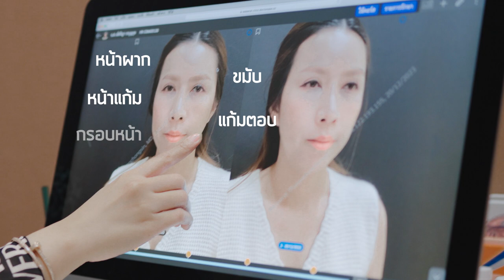Sculptra + Radiesse ปัญหาใบหน้าอายุ 40+ ผิวไม่กระชับ หย่อนคล้อย เลือกไม่ได้หมอใช้ทั้ง 2 อย่าง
Sculptra + Radiesse ยกกระชับX2

เคสนี้มาด้วยปัญหาใบหน้าหย่อนคล้อย แก้มตอบ ขมับตอบ เลือกไม่ได้ระหว่าง Sculptra กับ Radiesse อาจารย์หมอกวางเลยแนะนำให้ทำทั้ง 2 หัตถการ Sculptra + Radiesse เพื่อให้ใบหน้าได้รูปมากยิ่งขึ้น ทั้งยกกระชับและเติมเต็ม

โปรแกรม Sculptra เทคโนโลยีการฟื้นฟูผิวแบบใหม่ ช่วยกระตุ้นการผลิตคอลลาเจนในร่างกาย ฟื้นฟูสภาพผิวจากโครงสร้างภายใน โดยเน้นไปที่การสร้างคอลลาเจนชนิดที่ 1 ที่พบได้มากที่สุดในร่างกาย และเป็นชนิดที่ผิวต้องการมากที่สุดช่วยเรื่องความยืดหยุ่นของผิว ยกกระชับหน้าไม่ให้หย่อนคล้อย และชนิดที่ 3 ช่วยเรื่องผิวที่ขึ้นใหม่ ซ่อมแซมผิวหนัง

โปรแกรม Radiesse เป็นนวัตกรรมล่าสุดที่จัดอยู่ในกลุ่มสารเติมเต็ม ได้ผ่านการรับรองจาก US FDA และ อย.ไทย มีส่วนประกอบหลักที่สำคัญไม่ใช่ HA หรือ Hyalilonic acid เหมือนฟิลเลอร์ทั่วไป แต่เป็นแคลเซียมไฮดรอกซีอะพาไทด์ หรือ CaHA ซึ่งสารตัวนี้จะพบได้อยู่แล้วในกระดูกและฟัน ปัจจุบันมักนำสารนี้มาใช้ในการแพทย์ เช่นการปลูกถ่ายกระดูกและการรักษาฟัน ด้วยความที่สารมีความเข้าได้กับร่างกายอย่างดี จึงเป็นสารที่มั่นใจได้ในความปลอดภัย

เมื่อฉีด Radiesse เข้าไปในชั้นใต้ผิวหนัง ตัวเจลจะไปช่วยเติมเต็มวอลุ่ม ลดร่องลึกต่างๆ ได้ทันที และจะสร้างโครงตาข่ายสามมิติในชั้นผิวหนังแท้ ทำให้เกิดการปลุกกระตุ้นเซลล์ไฟโบรบาสต์ ที่เป็นเซลล์ต้นกำเนิดคอลลาเจนให้ทำงาน เกิดเป็นการสร้างโครงเส้นใยคอลลาเจนขึ้นมาใหม่

ทั้งยกกระชับและเติมเต็มผิว ผสมผสานผลิตภัณฑ์ 2 ตัวดัง Sculptra + Radiesse

00:00 Introduction
00:10 อาจารย์หมอกวางวิเคราะห์ปัญหาใบหน้า
00:29 ข้อดีของ Sculptra
01:15 ข้อดีของ Radiesse
02:05 ความรู้สึกหลังทำของคนไข้